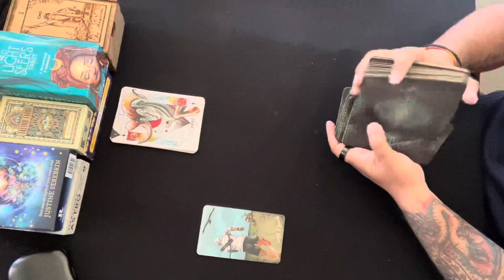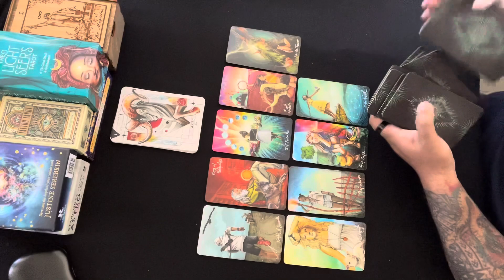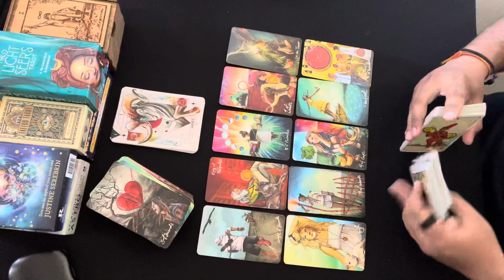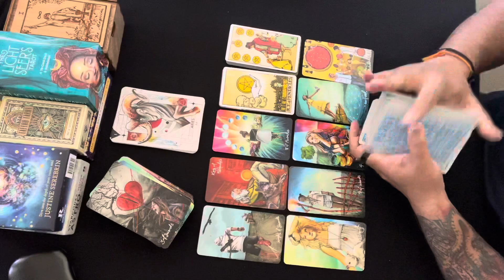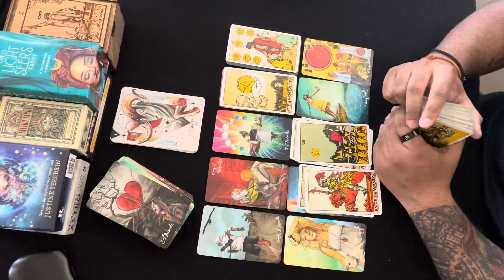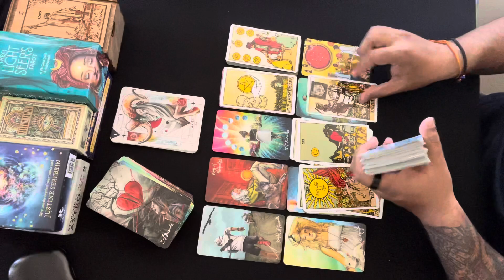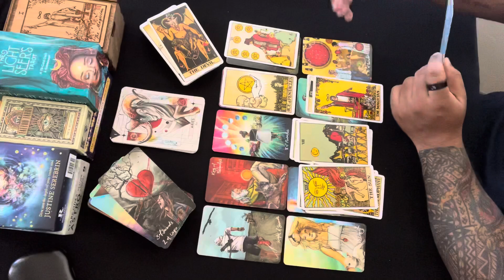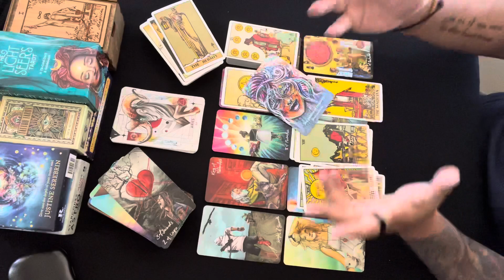Aries ♈️ | This happened for a reason. | March 2022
This reading is for Aries for March 2022.

If you are interested in a personal reading..